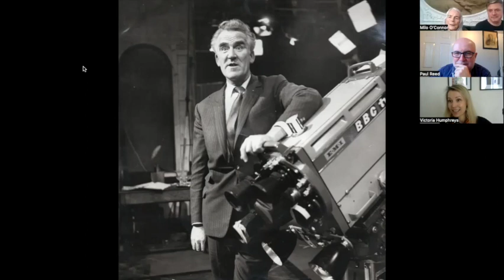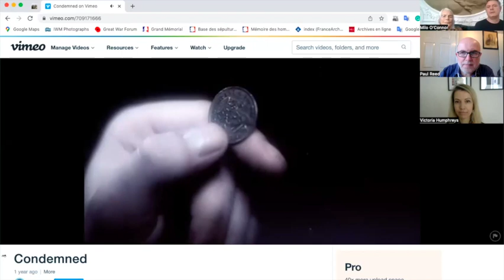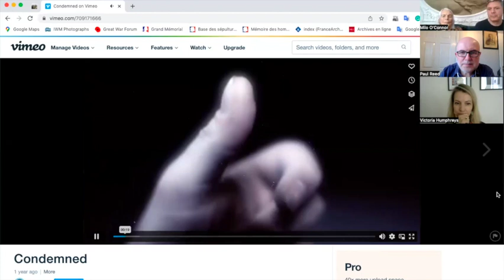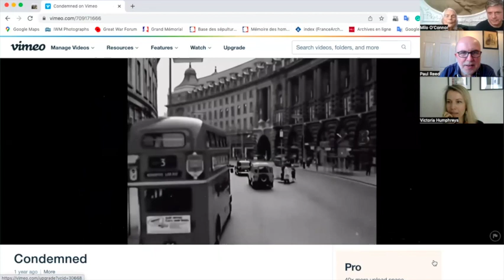Nemone Lethbridge & Jimmy O'Connor: War, Prison, Crown Court & The Wednesday Play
In this episode we speak to Nemone Lethbridge and her son Milo O'Connor, and discuss Lemone's own life and career as a lawyer, which including defending the Krays, and her husbands life from the Lancastria Disaster in June 1940 during WW2 to being sentenced to death for a crime he did not commit, and then emerging as an important playwright leading to his work on The Wednesday Play for BBC.

The short film about Jimmy O'Connor called 'Condemned' that we mention is